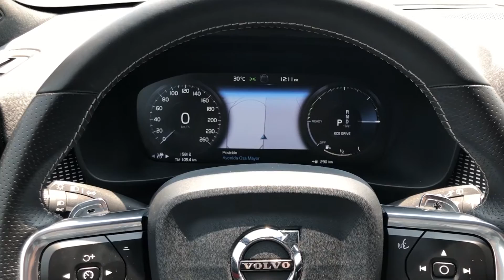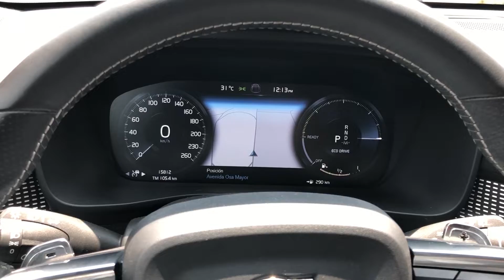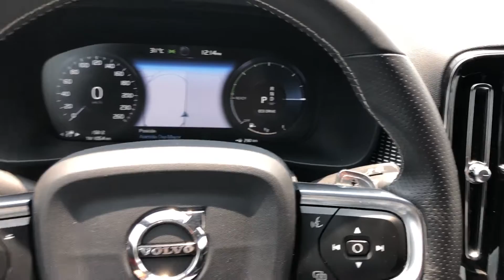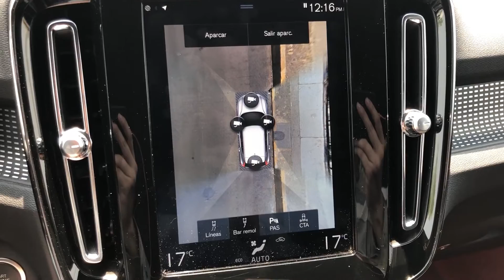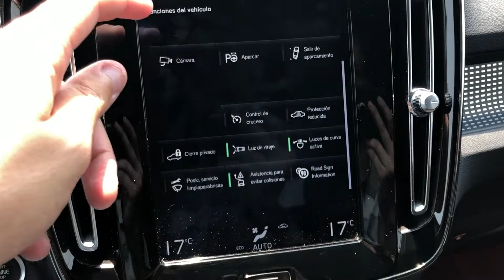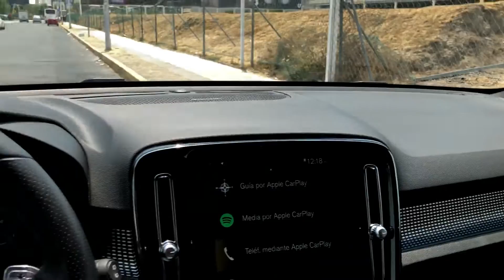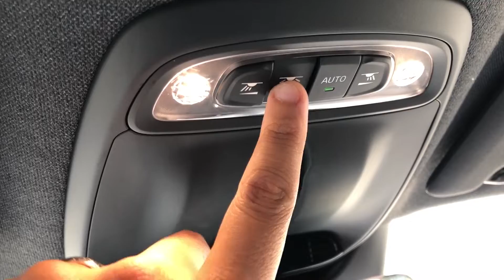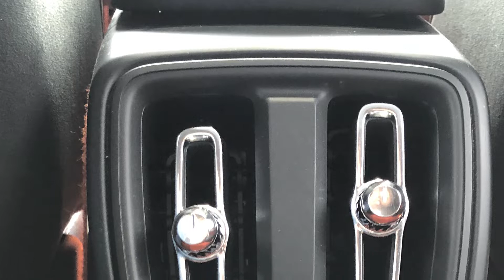Volvo XC40. Una joven sueca muy GUAPA | AUTOSIE7E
En esta ocasión les traemos el video de Volvo XC40 a detalle.

El rango de precios de XC40 va desde $679,900 mxn (34,650 usd/31,000 euros) hasta $779,900 mxn (39,750 usd/35,550 euros). La versión utilizada en este vídeo tiene un precio de $779,900 mxn.

Cualquier comentario o sugerencia, no duden en dejarla en los comentarios para que así podamos mejorar nuestros videos.